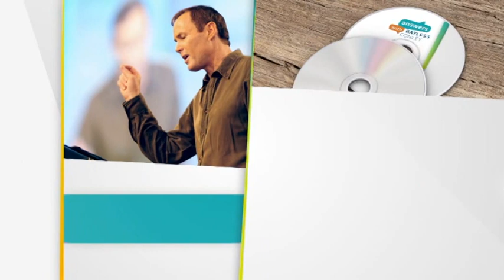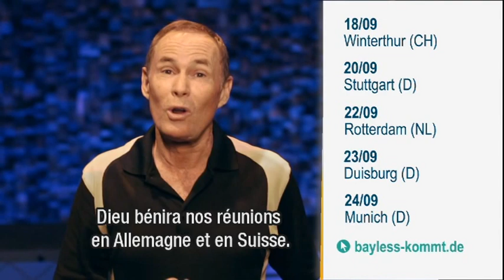Trois choses que chaque croyant devrait préparer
Savez-vous que vous pouvez littéralement vous positionner pour que Dieu puisse accomplir des choses étonnantes dans votre vie? Apprenez comment vous préparer pour recevoir des exaucements de prière et comment utiliser votre cœur et vos talents ; Dieu a promis de faire le reste pour vous amener à un niveau supérieur de joie et de succès.